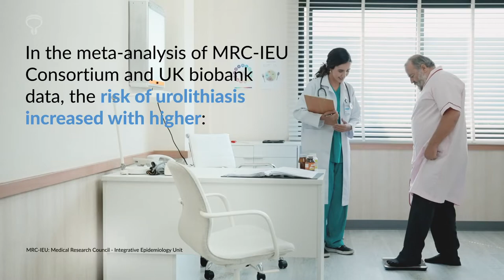Preventing Urolithiasis: Risk Factors to Be Considered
Informative video-capsule presenting the findings of a study that identifies potentially causal factors of urolithiasis, analyzing known and still debated risk factors by means of Mendelian randomization.

Source: Zhu S, Fan Y, Hu X, Shao M. Insights into risk factors for urolithiasis: a mendelian randomization study. BMC Urol. 2023;23(1):76. Available at:

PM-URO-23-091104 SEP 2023